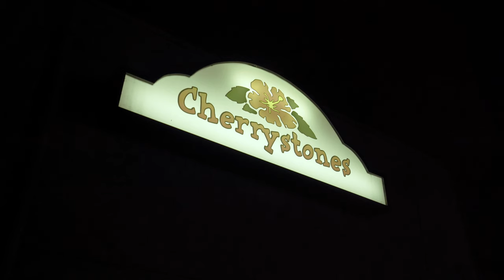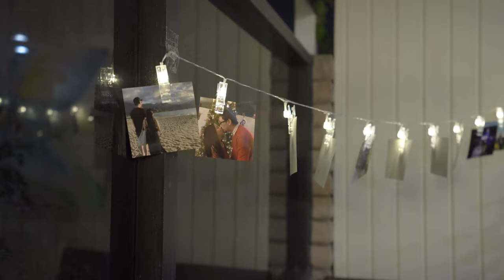Steven + Julie // Intimate Palos Verdes Wedding // Alleen Carmel Photography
Steven and Julie's highlight wedding video. This intimate wedding took place on a cliff in Palos Verdes, CA on September 20, 2020.